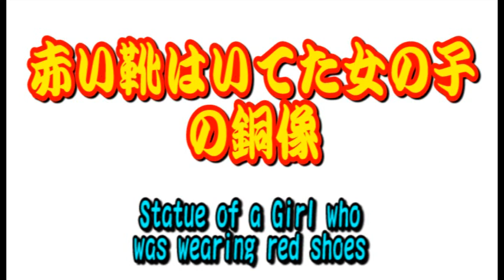コンマニセンチの今日も全力！４７１ 赤い靴はいてた女の子の銅像 Dookie comedian Commanicenti!